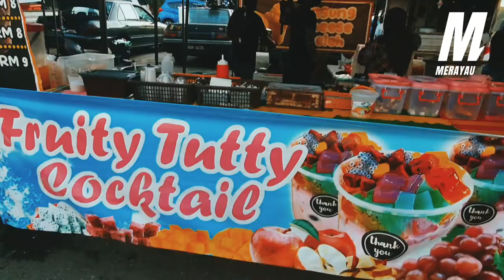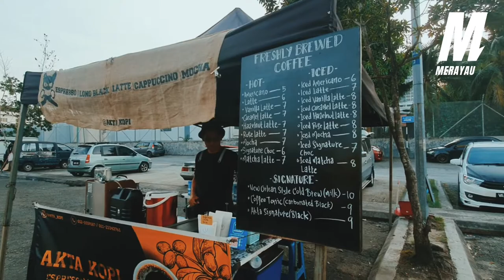Kopi Hazelnut kami sedap. Akta Kopi Shah Alam.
Kali ni kita ada di area Seksyen 7 Shah Alam.

📍Akta Kopi
Pusat Penjaja Seksyen 7
Shah Alam Selangor